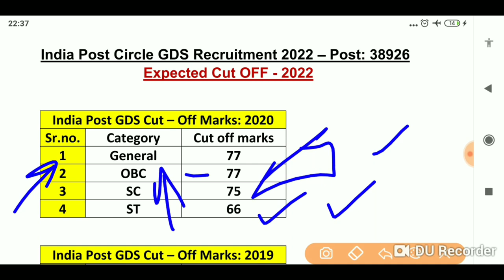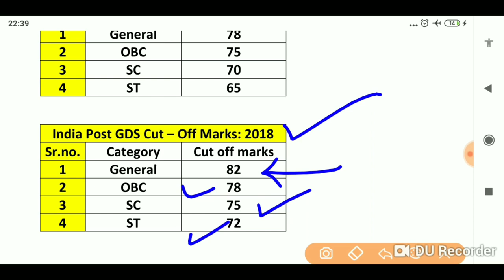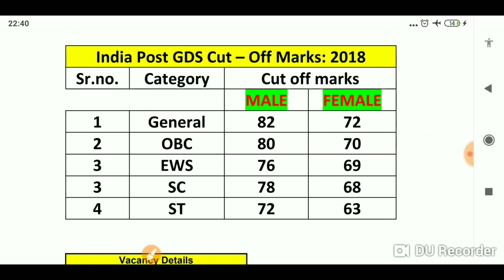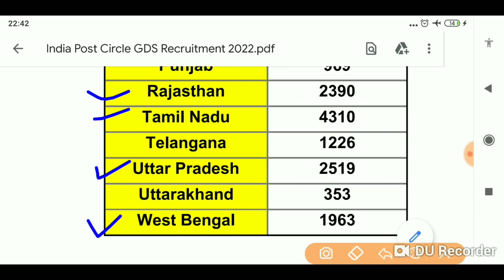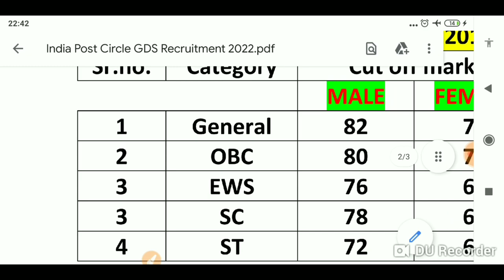India Post GDS Cut Off 2022/India Post GDS Requirement 2022/GDS Cut Off Selection process Percentage